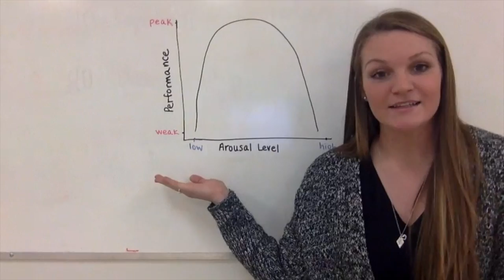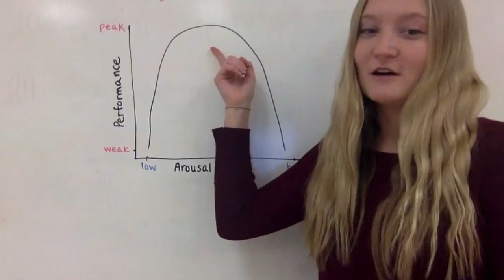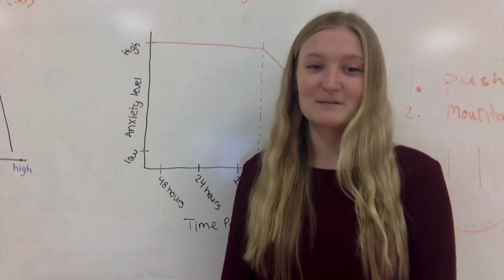Arousal Regulation - FA002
University level varsity athletes, between the ages of 18-22, with high expertise and fitness levels in their particular sport. Our project will be centred around varsity athletes with high arousal and high cognitive anxiety levels approximately one hour before performance.